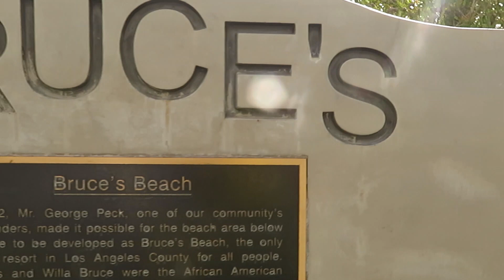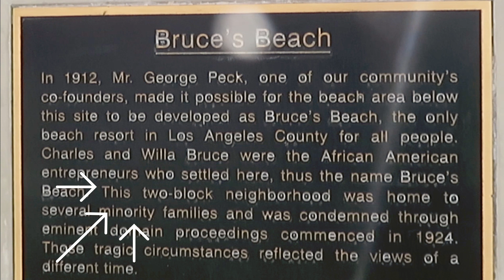Bruce Beach is Black History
As a Black Surfer, learning about the History of the places I paddle out at is something I feel is important to really get to know what I'm drawn to about that particular place and this land called Bruce Beach in the heart of Manhattan Beach is a very special place for me. This was owned by Charles and Willa Bruce, here is there story...